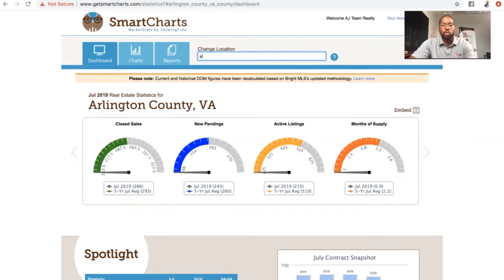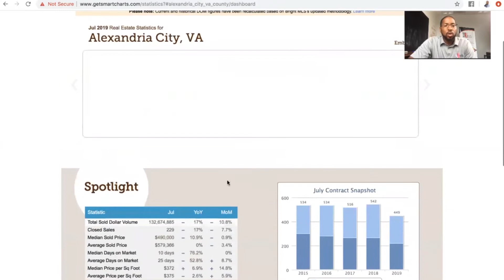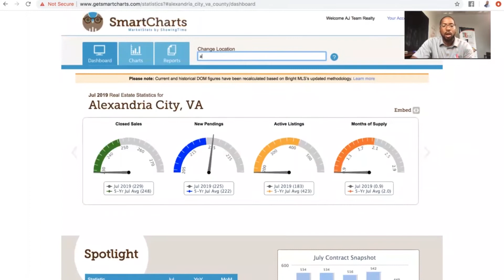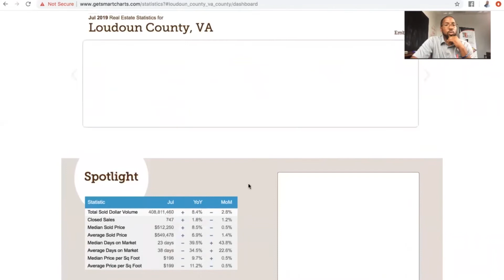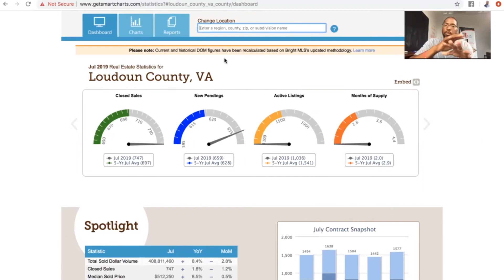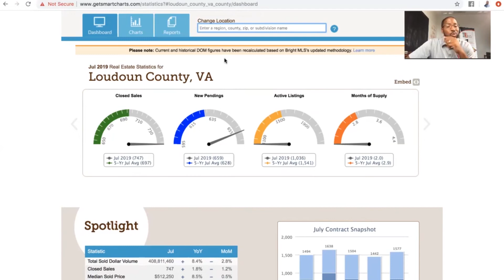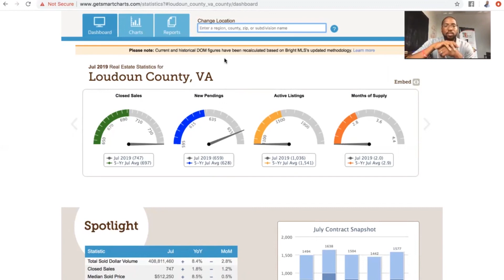What the Latest Market Numbers Mean for Buyers and Sellers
It’s time for another quick market update from our Northern Virginia area. Across several counties, the latest numbers are contrary to what we normally see in summertime, and they indicate that the market is pulling back on sellers. The number of closed sales is dropping in most places, for example, and the average days on market for homes is rising. To find out what this means for buyers and how each side can still take advantage of this market, watch this short video.

Looking to sell your Northern Virgina home?

Looking to buy a home in Northern Virgina? Use our home search tool:

Allen Johnson
AJ Team Realty
Keller Williams
4310 Prince William Pkwy Ste 200
Woodbridge, VA 22192
AJTeamRealty.com